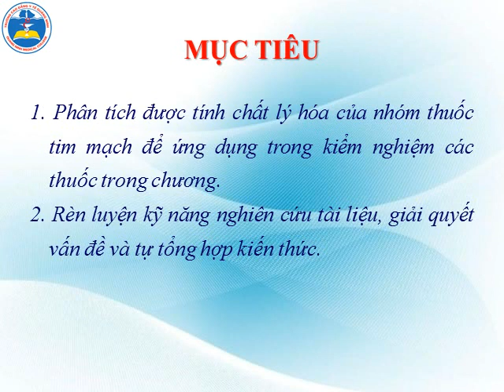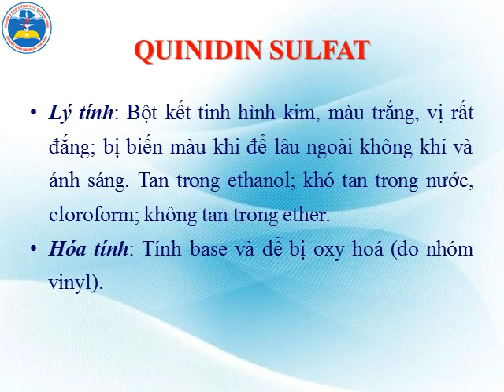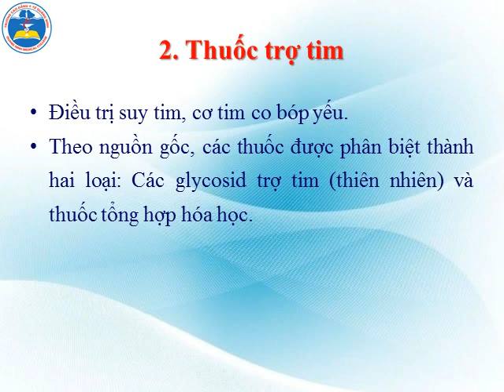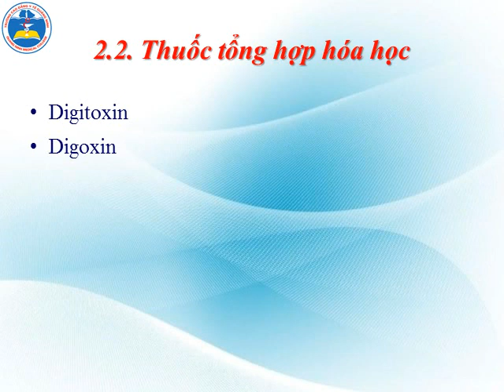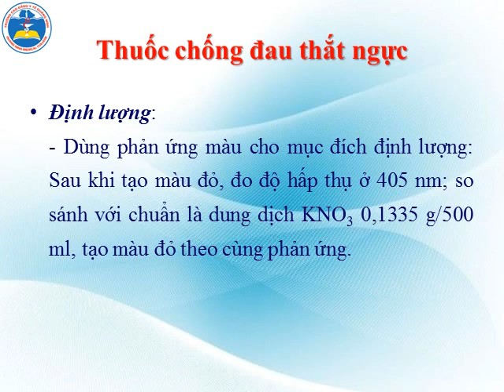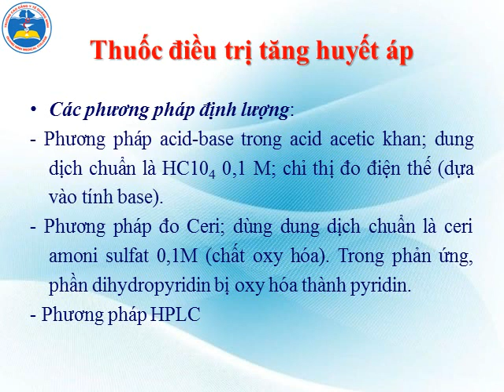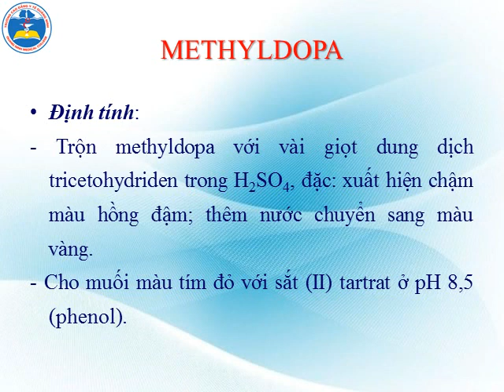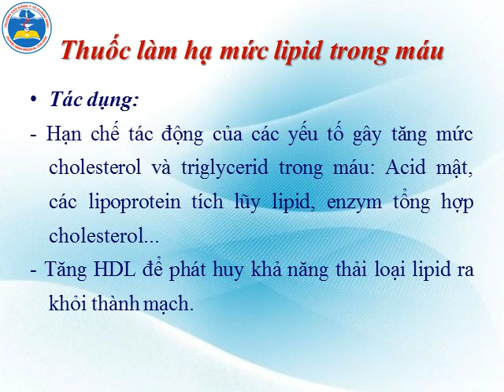THUỐC TIM MẠCH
thuốc điều trị bệnh tim mạch chỉ dùng khi có hướng dẫn của thầy thuốc